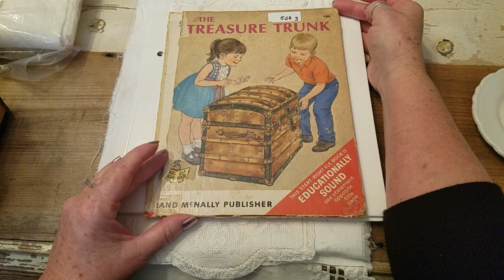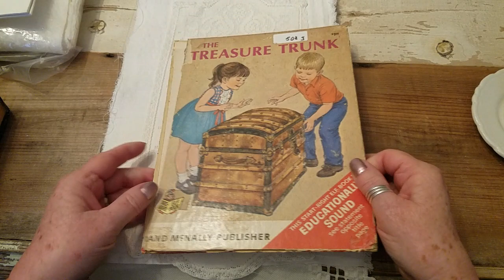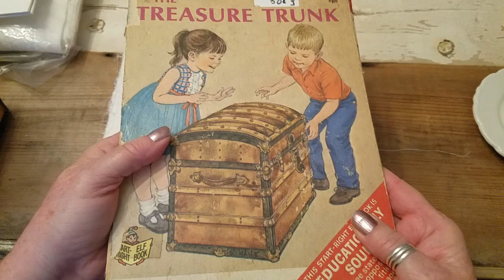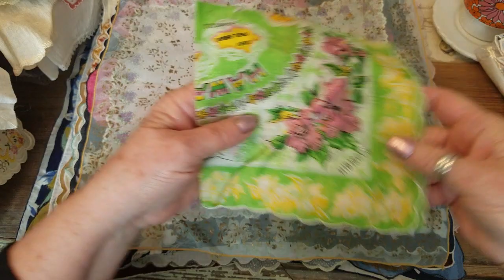My Stash - Vintage Handkerchiefs; Getting Started on Cathe Holden Journal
Quick thoughts on starting my Cathe Holden journal. Also, I'm going through my hankie stash that I haven't looked at in years! The styles and colors are amazing! Please comment with your ideas on what to do with this collection. I hope you enjoy this eye-pleasing video.